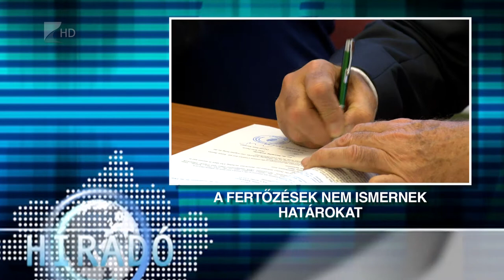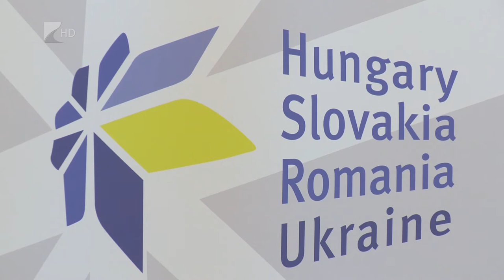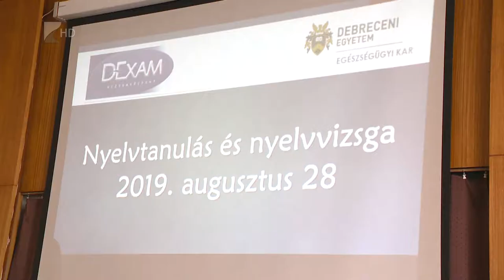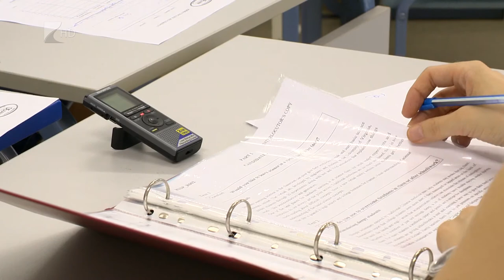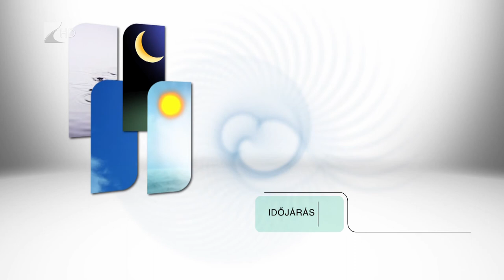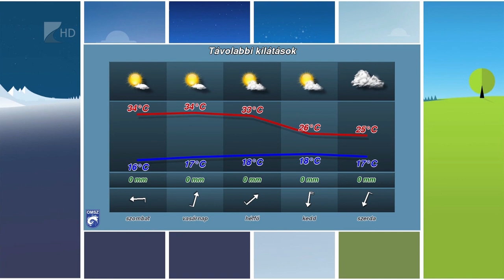Híradó 2019.08.29. - Kölcsey Tv